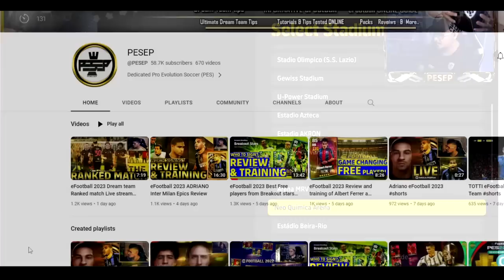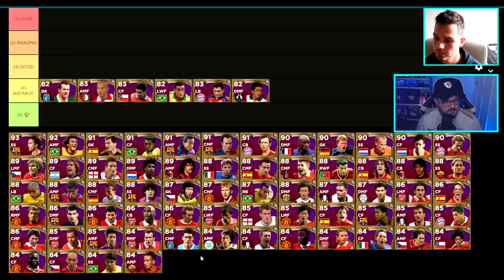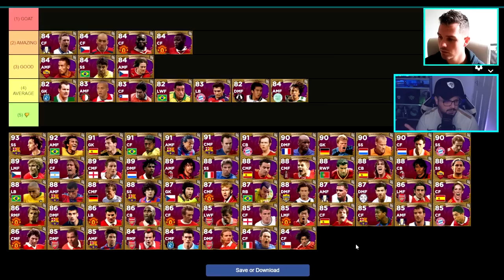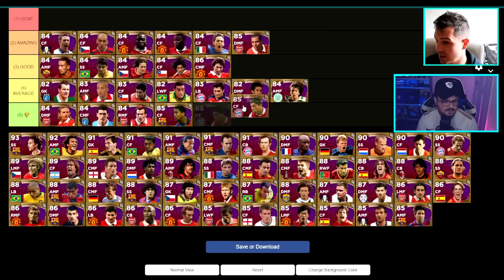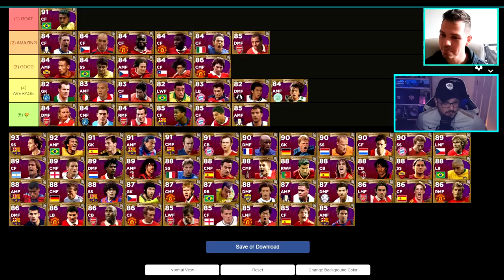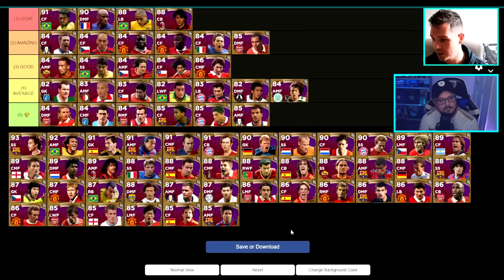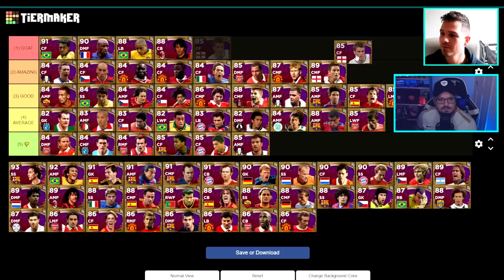eFootball 2023 | LEGENDS TIER LIST ft @PESEP Part 1